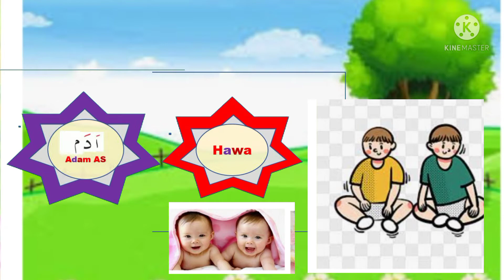Kisah Nabi Adam (Qobil dan Habil) | TK Al Irsyad Al Islamiyyah Purwokerto